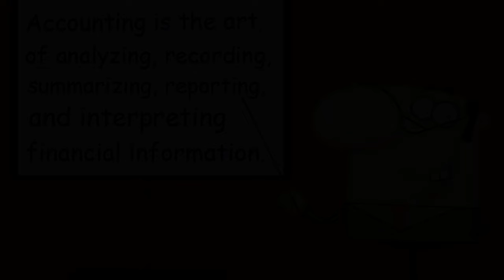So,you want to know what's Accounting